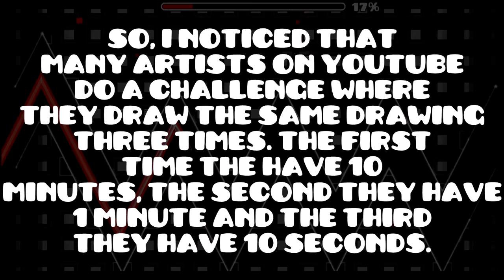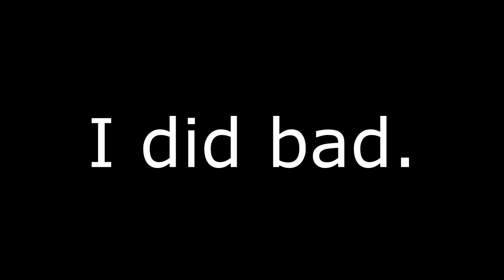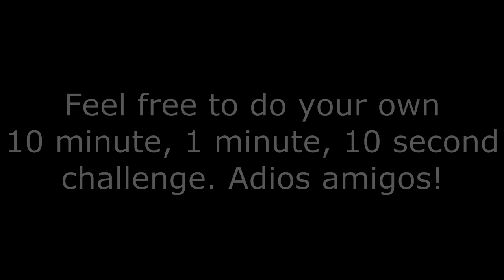Geometry Dash - 10 Minutes, 1 Minute, 10 Seconds Challenge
I did bad.

Songs:
Desmeon - Hell Cat
Transition song: BadMan Skrillex Remix
Level song: Hinkink - Time Leaper

Gameplay by:
Startor

Geometry Dash IGN
WizardlyOffical
WizardlyOfficial #5833